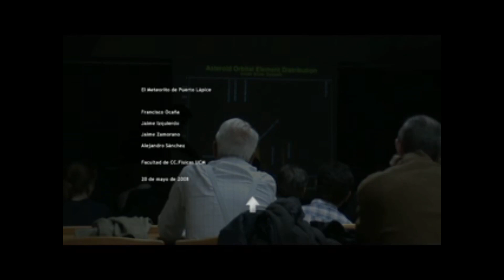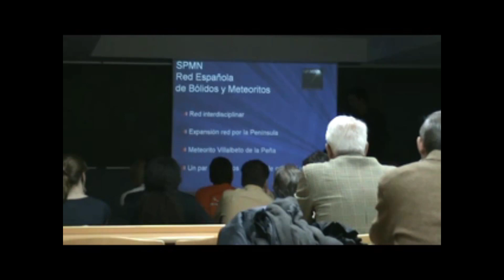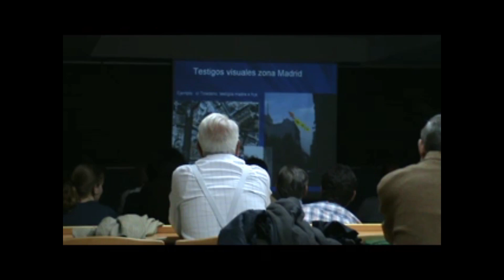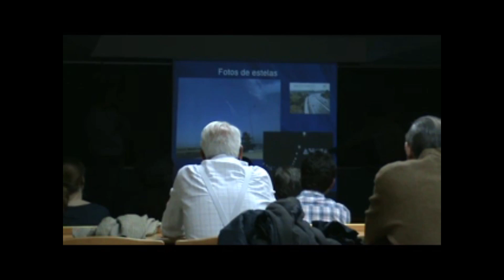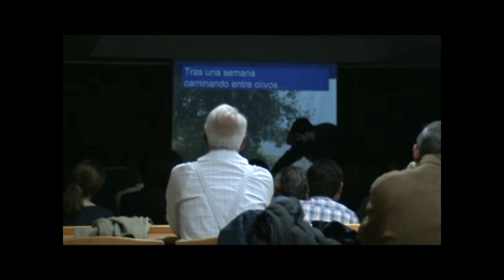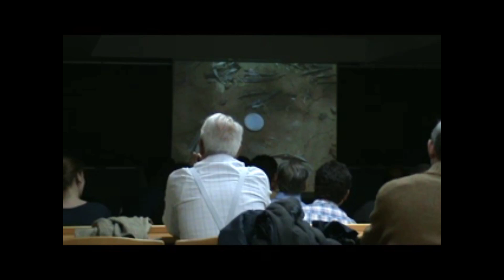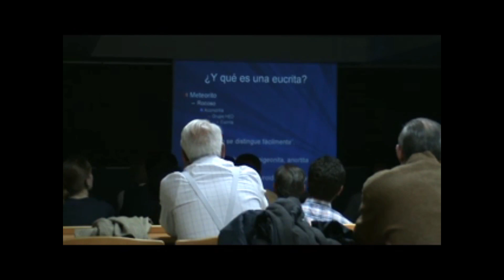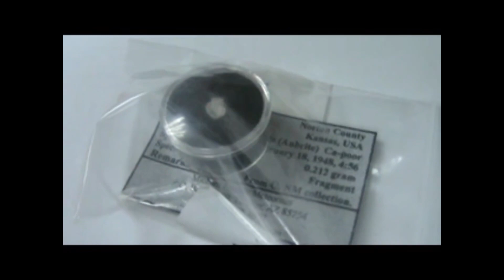El Meteorito de Puerto Lápice - J. Zamorano, F. Ocaña, J. Izquierdo, A. Sánchez - 20/05/2008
Inicio del vídeo sin audio por motivos de derechos de autor